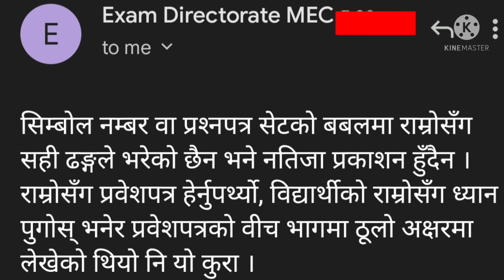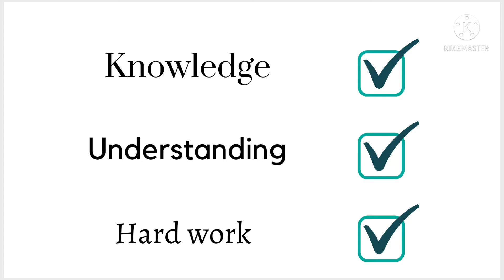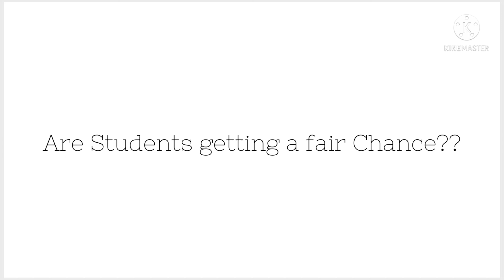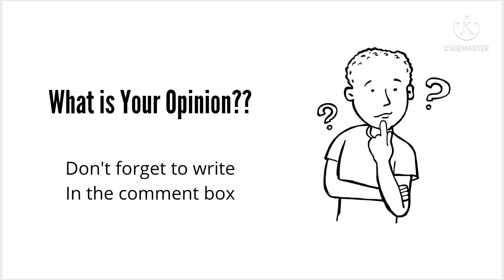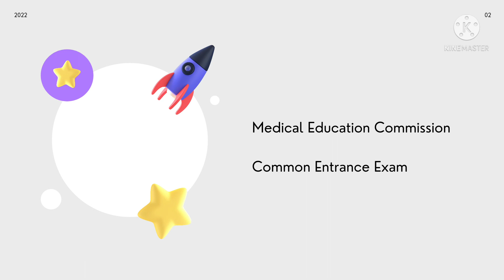CEE Result Fair or Not??|| Mistakes in Result|| Replace OMR System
Is the Result of CEE 2022 fair ? What are the mistakes in cee result? Should we replace the OMR System?